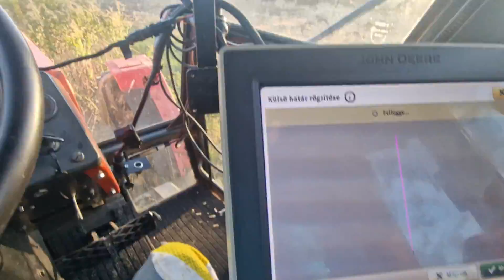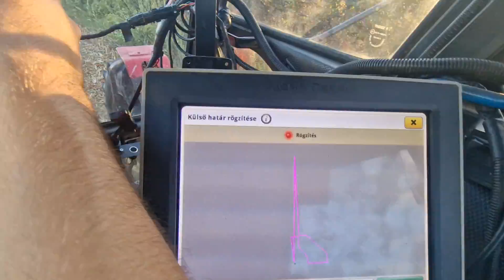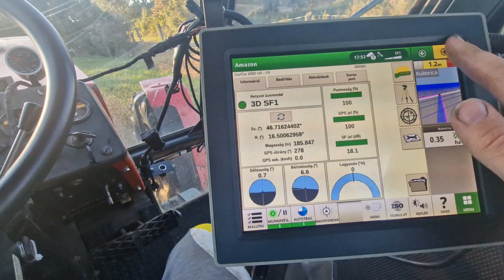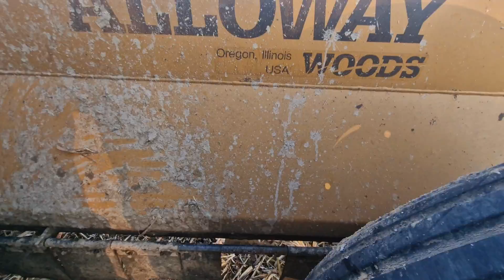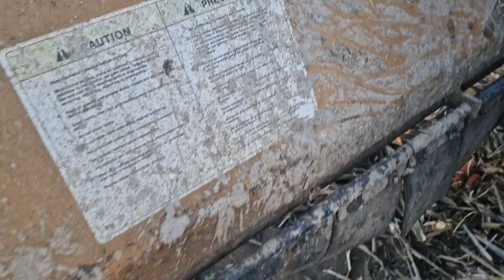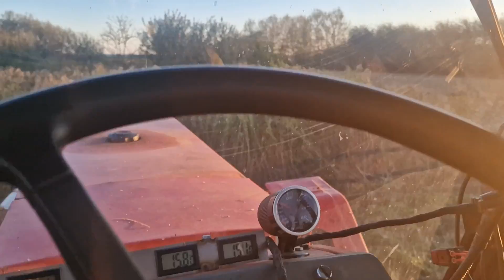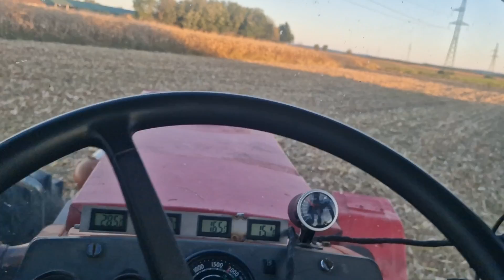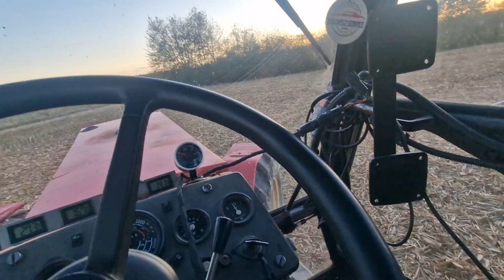Traktoros Vlog 29#-Szárzúzózás (Zetor 16145 + Alloway Woods)